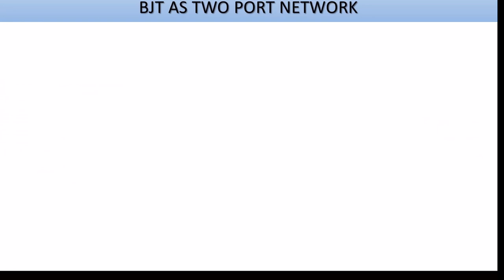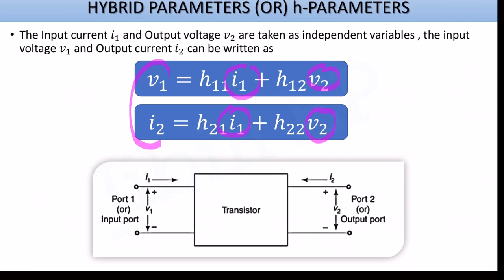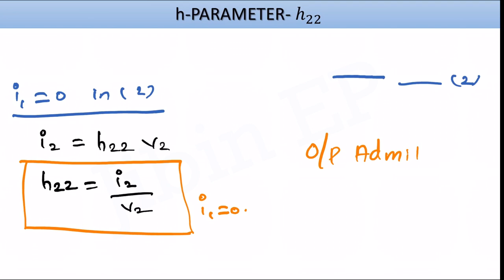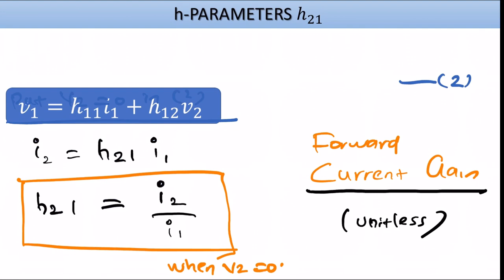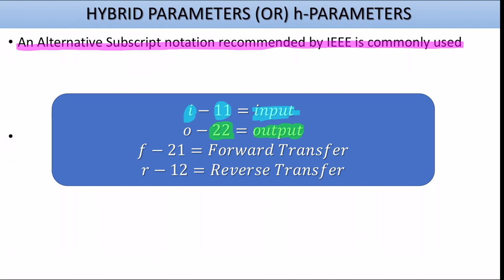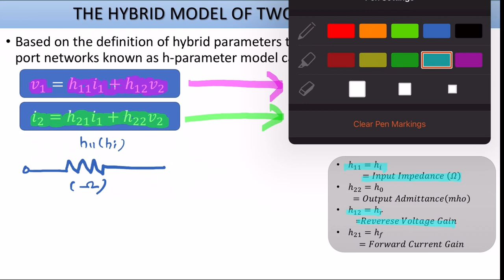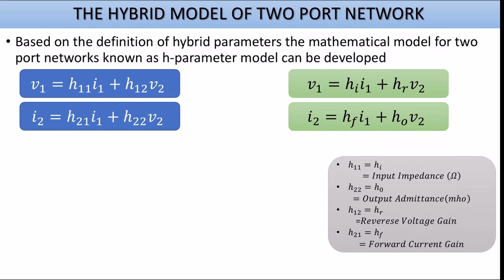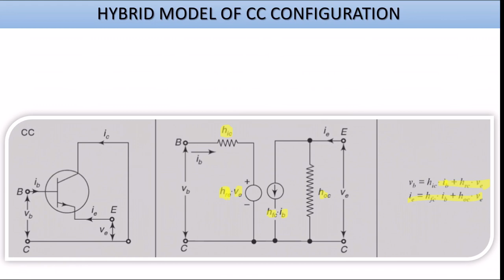H Parameters | Hybrid Parameters | Basic Introduction | ECT202 | Analog Circuits KTU